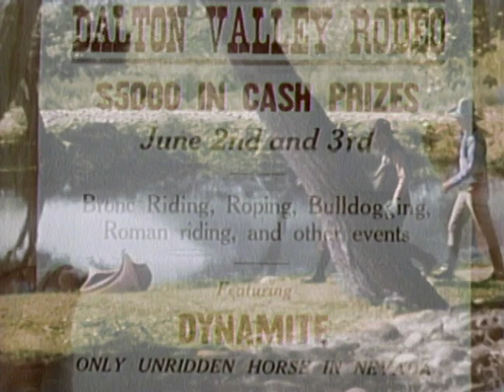THE MAN FROM UTAH (1934) | Official Trailer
John Wayne is back, and this time he's fighting for his life in the deadliest rodeo in the West! He plays John Weston, who has been secretly deputized by a U.S. Marshall to uncover a ring of bandits who have been rigging the local rodeo, and killing anyone who gets in their way. Weston gains their trust, but as the gang slowly becomes suspicious of who he is, they plan on poisoning him.

Trailer: 2:13
Feature: 51

Check out TheArchive for more shoes and movies TheArchive app on Apple